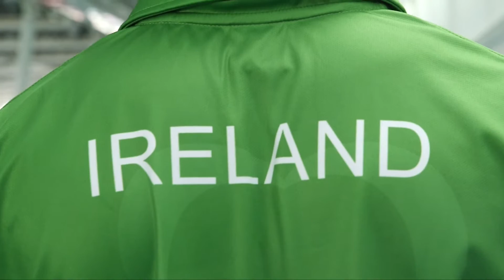Sprinter Jason Smyth looks ahead to Rio 2016 Paralympic Games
ParalympicsIre sprinter Jason Smyth is building up to the Rio 2016 Paralympics. We caught up with the Irish athlete to find out how his preparations are going a year out from the Games.
Follow the journey of Ireland's Paralympic athletes and irishroadtorio